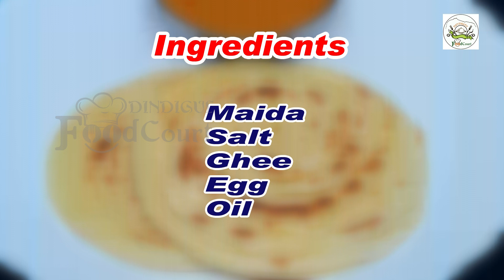Parotta/ How to make layered soft parotta/ Easy Parotta Recipe/Lachha paratha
How to make layered soft parotta..

Parotta

Ingredients
Maida – 2cups
Ghee – 3 teaspoon
Egg – 1
Oil
Salt